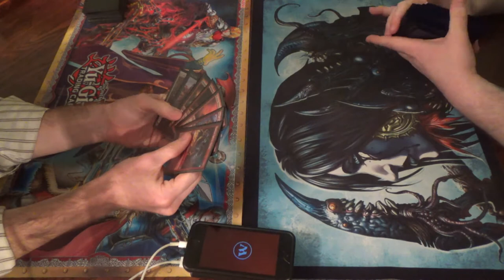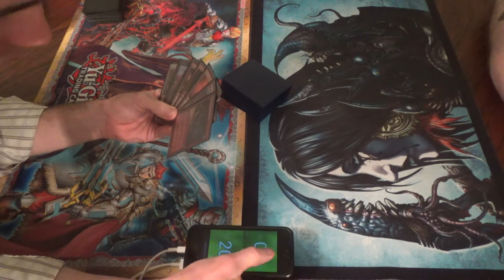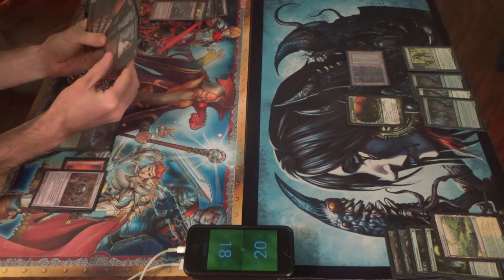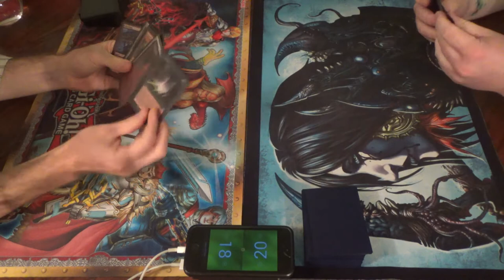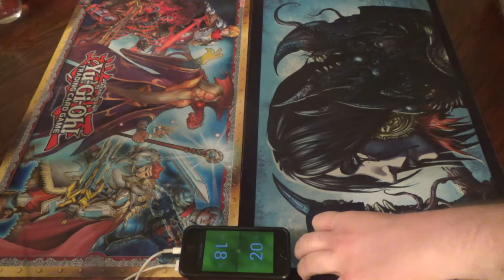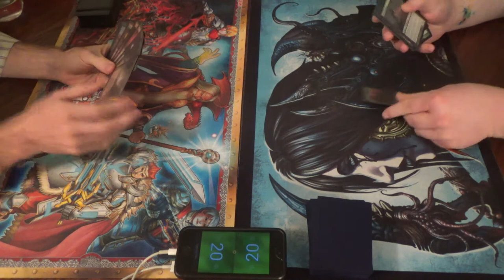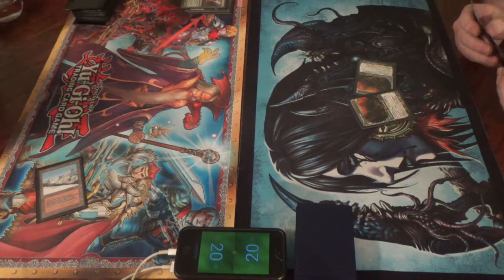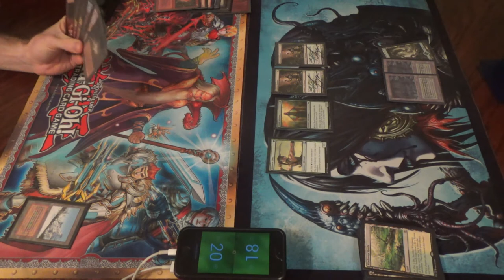Legacy Magic — Charbelcher vs. Elves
Here's a somewhat related game of my baby/toddler, Evangeline aka T1StoneforgeMystic, playing Charbelcher:

Thanks to our patrons:
Benedetto Diab